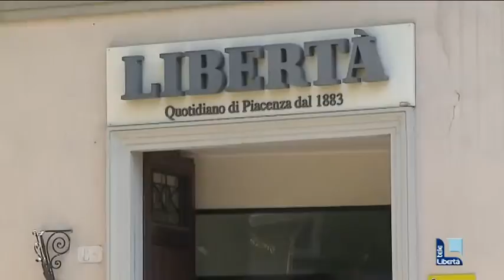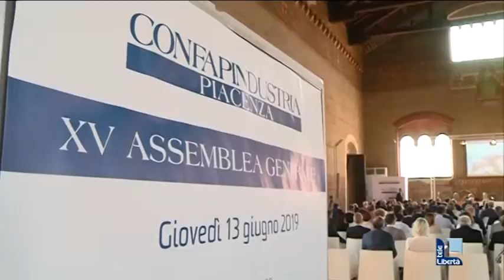TGL News Settimana